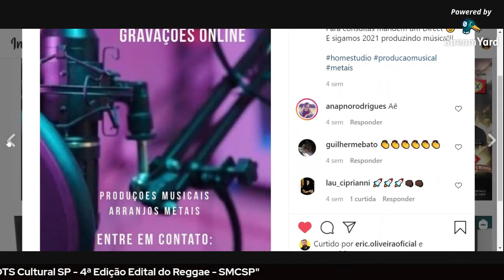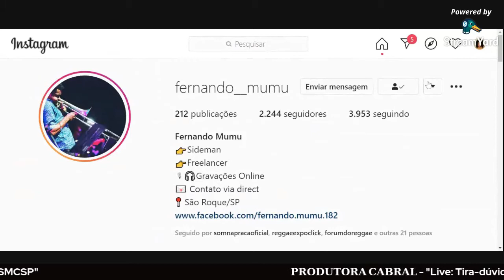Festival REGGAE ROOTS Cultural SP - #1 Dicas De Inscrição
Dicas para você se inscrever no Festival REGGAE ROOTS Cultural SP!

𝐒𝐎𝐁𝐑𝐄 𝐎 𝐅𝐄𝐒𝐓𝐈𝐕𝐀𝐋 𝐑𝐄𝐆𝐆𝐀𝐄 𝐑𝐎𝐎𝐓𝐒 𝐂𝐔𝐋𝐓𝐔𝐑𝐀𝐋 𝐒𝐏
Serão 24 eventos online e haverá um cachê participativo de R$300,00 para atividades virtuais selecionadas, com duração de 10 a 20 minutos, que realizem 𝐩𝐫𝐨𝐝𝐮𝐭𝐨𝐬 𝐜𝐮𝐥𝐭𝐮𝐫𝐚𝐢𝐬 𝐝𝐚 𝐥𝐢𝐧𝐠𝐮𝐚𝐠𝐞𝐦 𝐑𝐞𝐠𝐠𝐚𝐞 𝐞𝐦 𝐬𝐮𝐚𝐬 𝐦𝐚𝐢𝐬 𝐚𝐦𝐩𝐥𝐚𝐬 𝐟𝐨𝐫𝐦𝐚𝐬: apresentação artística, workshop, exposição, vivência, entre outras.
As apresentações serão transmitidas nos canais oficiais da @TalitaCabralVoz e todos os materiais deverão ser enviados previamente.
PRODUTORA CABRAL
“Este projeto foi realizado com apoio do Edital de Apoio à Criação Artística - Linguagem Reggae - Secretaria Municipal de Cultura”